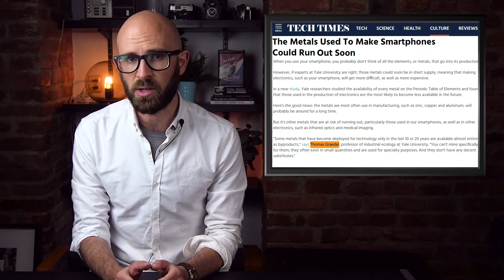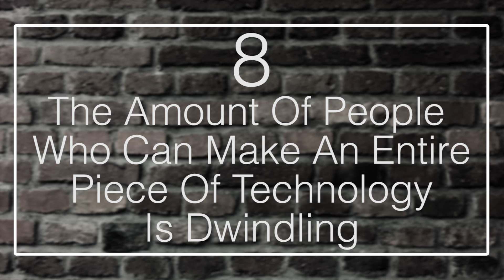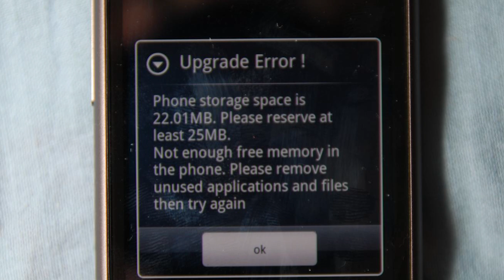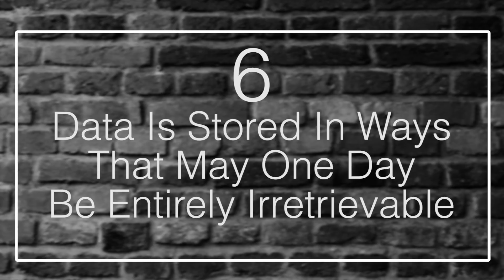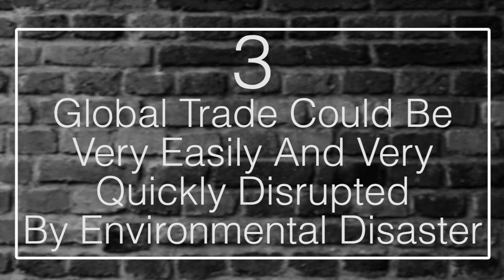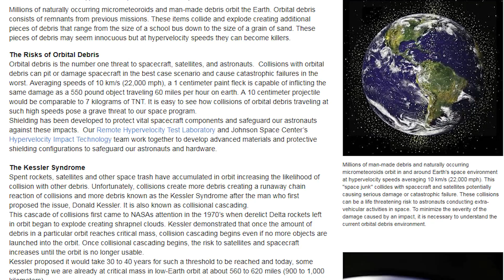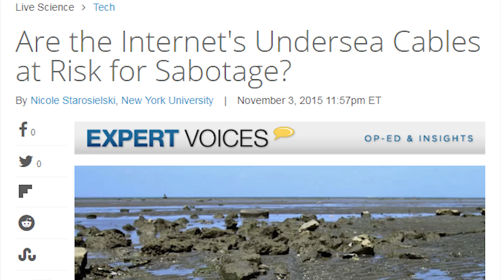10 Reasons We May Be Entering a Dark Age of Technology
When it comes to technology, we are living in amazing times. We have practically instant communication with people all over the globe, anyone can record anything with a device in their pocket and play it back later, we have a wealth of high tech entertainment options, transportation is a breeze compared to the days of horses, and companies are now looking toward increasingly complex nanotechnology.

Coming up:

10. We Are Running Out Of A Lot Of Important Metals For Making Smartphones
9. Technology Is Becoming Increasingly Complex And Increasingly Layered
8. The Amount Of People Who Can Make An Entire Piece Of Technology Is Dwindling
7. Some Arts Are Already Mostly Lost To Time And Could Be Lost Entirely
6. Data Is Stored In Ways That May One Day Be Entirely Irretrievable
5. If The Environment Continues To Worsen, A Lot Of Infrastructure Will Be Destroyed
4. We May Have To Rediscover More “Primitive” Technologies From The Recent Past
3. Global Trade Could Be Very Easily And Very Quickly Disrupted By Environmental Disaster
2. Satellite Damage Could Further Weaken Our Ability To Communicate And Learn
1. People Could Be More Concerned With Resources In The Near Future Than Technology